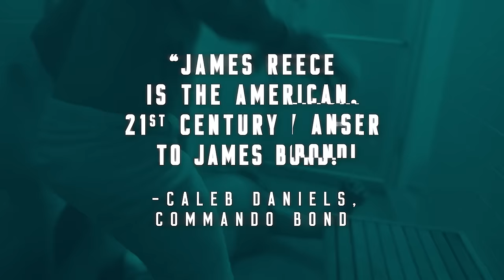MAN UP: Ryan Michler’s Path to Masculine Leadership!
Today’s guest is U.S. Army combat veteran and the founder of Order of Man, Ryan Michler.  He unveils the path to masculine leadership!

Ryan founded Order of Man because he believes many of the world’s most complicated problems could be solved if men everywhere learned how to be better husbands, fathers, businessmen, and community leaders.

Join Jack and Ryan as they discuss the journey that took Ryan from the battlefield to founding and building a community of men working together to reclaim and restore masculinity.

Ryan is the author of The Masculinity Manifesto and Sovereignty: The Battle for the Hearts and Minds of Men, the founder of Order of Man, and is the host of the Order of Man podcast.

To learn more about Ryan, follow him on Instagram @ryanmichler and visit his website, orderofman.com.

00:00 - Intro
00:19 - Who is Ryan Michler
03:35 - Beating Alcohol Dependency
06:33 - Functional Alcoholic
12:14 - Reaching Friends To Overcome Problems
15:33 - Why Arguing Online Is Wasting Your Life!
21:19 - Listening to Everyone Is Holding You Back
22:35 - Ryan Michler's Path into Military
32:45 - Kuwait Experience
39:17 - Funding Orderofman.com
47:34 - The Foundation of Masculinity Retreat Experience
53:27 - No Regrets of Being Too Honest
55:50 - A Look Into the Michler's Future
58:26 - The Mission of Order Of Man

Red Sky Mourning – The 7th novel in the James Reece Terminal List series.

Bravo Company Manufacturing: Visit us on the web and on Instagram @BravoCompanyUSA.com

SIG: Celebrating the 40th Anniversary of the legendary SIG SAUER P226.